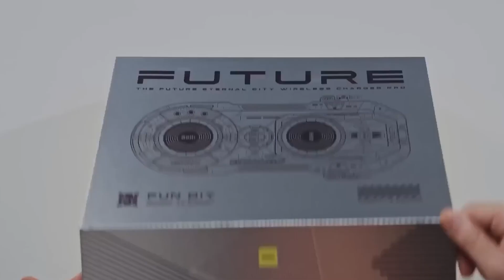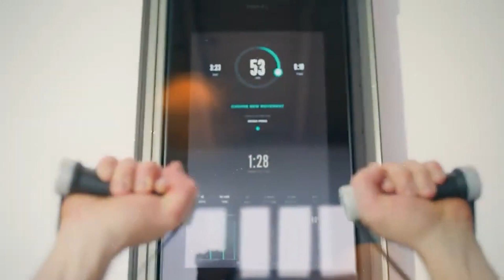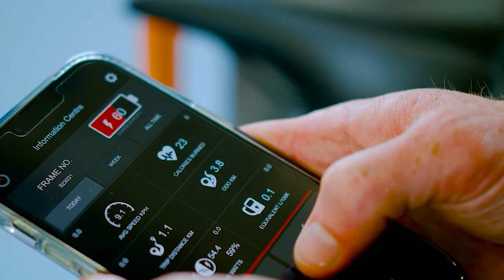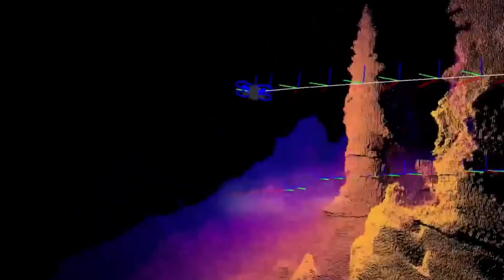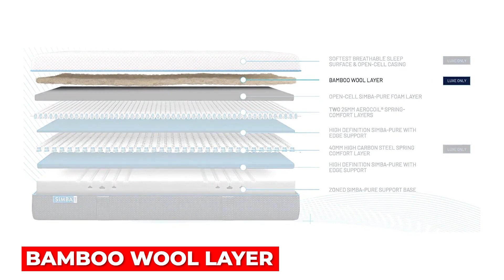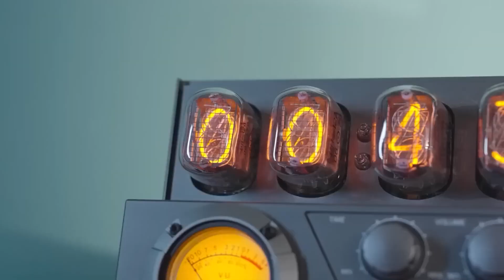10 INSANELY COOL GADGETS You Can Actually Own in 2023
10 INSANELY COOL GADGETS You Can Actually Own in 2023

Welcome Back To Top Gadgets Discovery,
We live in a period of amazing technological advancement, portable genius tools, and smart technologies. Some pretty fascinating devices are a result of all these technological advancements. You can now buy everything from self-flying drones to dandelions-made shoes and pocket-sized projectors. But with so many fascinating devices available today, it might be challenging to choose the ones that you should really purchase. We have found and compiled all of our personal favorites in just one location to make your life simpler. The trendiest gadgets will always make you stop in your tracks when it comes to the most recent technological innovations. Even though you may not actually need them, you find yourself desiring them all. Even yet, it's wonderful to reward yourself now and then, and the latest technology can help simplify your life. In this video, We are discussing 10 INSANELY COOL GADGETS You Can Actually Own in 2023

1. Sonos Arc soundbar
2. Simba Hybrid Luxe Mattress
3. Skydio 2+
5. Gocycle G4 electric bike
6. VAHA S Fitness Mirror
8. DJI Osmo Mobile 6
9. AOHI
10. Focus on Sound

Section 107 of the U.S. Copyright Act states: “Notwithstanding the provisions of sections 106 and 106A, the fair use of a copyrighted work, including such use by reproduction in copies or phonorecords or by any other means specified by that section, for purposes such as criticism, comment, news reporting, teaching (including multiple copies for classroom use), scholarship, or research, is not an infringement of copyright.” This video and our YouTube channel, in general, may contain certain copyrighted works that were not specifically authorized to be used by the copyright holder(s), but which we believe in good faith are protected by federal law and the fair use doctrine for one or more of the reasons noted above.